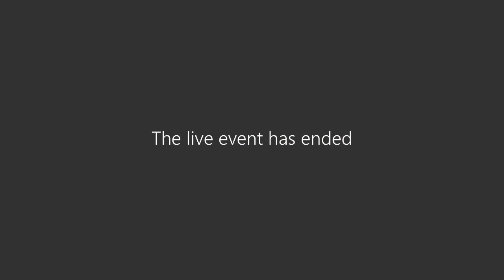A Career Interview with Dr. Britnee Weatherspoon, District Administrator K-12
Dr. Weatherspoon has many roles as an educator in her district. Learn about her career as District Administrator K-12, Social Services Coordinator K-12/Home & School Visitor, and Homeless and Foster Care Liaison in the Clairton City School District.